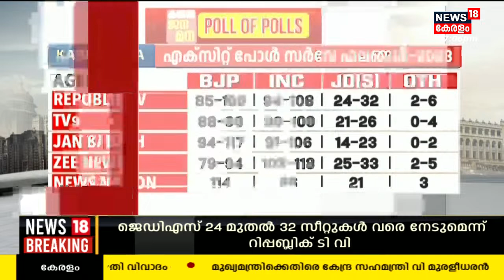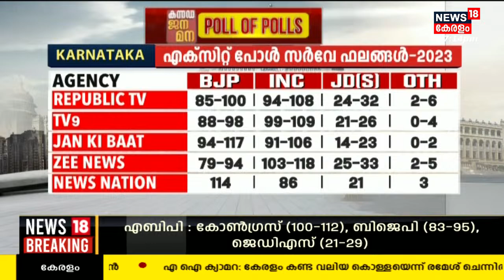Karnataka Exit Poll 2023 | BJPക്ക് മുൻതൂക്കം പ്രഖ്യാപിച്ച് രണ്ട് Surveyകൾ | Congress | JDS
Karnataka Exit Poll 2023 : വീറും വാശിയുമേറിയ പ്രചാരണത്തിന് ശേഷം കർണാടകയിൽ മെച്ചപ്പെട്ട വോട്ടെടുപ്പ്. ഒറ്റയ്ക്ക് ഭൂരിപക്ഷം നേടാനാകുമെന്ന പ്രതീക്ഷയിലാണ് BJPയും Congressഉം. Exit Poll ഫലങ്ങൾ പുറത്ത്. | Poll Of Polls | Kannada Jana Mana